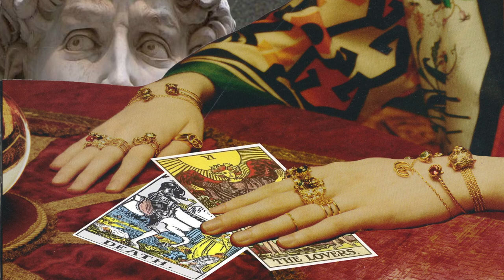C.W Stoneking - The Love Me Or Die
Created by Camille Allen